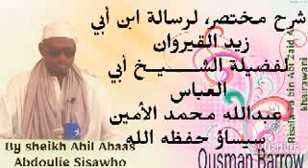شرح كتاب مختصر رسالة إبن أبي زيد القيرواني لفضيلة الشيخ أبي العباس عبدالله الأمين سيسأو درس ٦١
**شرح مختصر، لرسالة ابن أبي زيد القيرواني رحمه الله رحمة واسعة القيروان ، .لفضيلة الشــــــيــخ أبي العباس عبدالله محمد الأمين سيساو،  حفظه الله تعالى ورعاه. 👉🏿🍏🍎 👈**
**باب 🚪 ((الصلاة على الجنائز ⚰️⚰️ ))2️⃣ الدرس الحادي والستون 61 Lesson*
Risala Tu bin Abi Zaid Al khairawani
**By sheikh Abil Abaas Abdoulie Sisawho (May Allah preserve him)🎵07 the 🔟 AUGUST 2021. 🌺🌺**